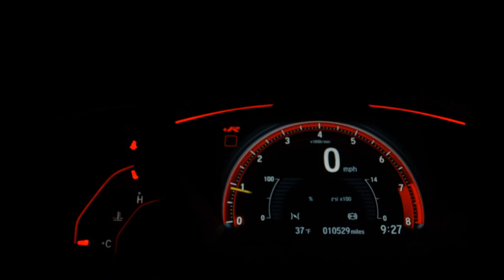NISSAN KICKS - 2017 - Ribeirão Preto/SP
BANCOS DE COURO, SENSOR DE RÉ, MULTIMIDIA

A melhor negociação do mercado!
Garantia, Procedência e Qualidade!
Aceitamos seu carro na troca e financiamos
É mais praticidade, é mais seguro, é Mix Veículos!

Dados do Veículo
Veículo: NISSAN / KICKS 1.6 16V SL
Ano: 2016/2017
Combustível: FLEX
Portas: 4 PORTAS
Câmbio: Automático
Cor: BRANCA
KM: 72.038

✅ Air Bag
✅ Alarme
✅ Ar Condicionado
✅ Ar Quente
✅ Desembaçador Traseiro
✅ Direção Hidráulica
✅ Encosto de Cabeça Traseiro
✅ Freio ABS
✅ Rádio
✅ Rádio e MP3
✅ Retrovisores Elétricos
✅ Travas Elétricas
✅ Vidros Elétricos
✅ Limpador Traseiro
✅ Kit Multimídia
✅ Trio Elétrico
✅ Farol de Neblina
✅ Entrada USB
✅ Controle de Som no Volante
✅ Bluetooth
✅ Start-Stop
✅ Protetor de Cárter
✅ Som Original